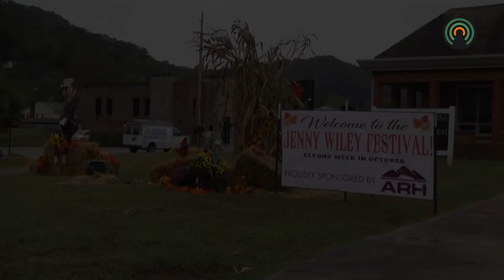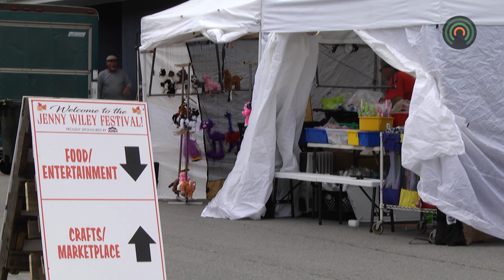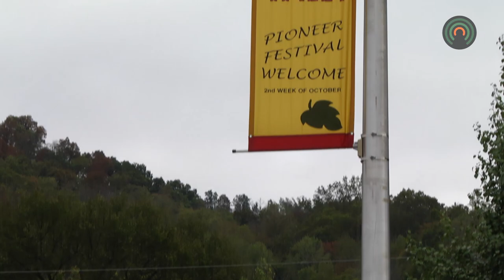The Annual Jenny Wiley Festival begins Wednesday